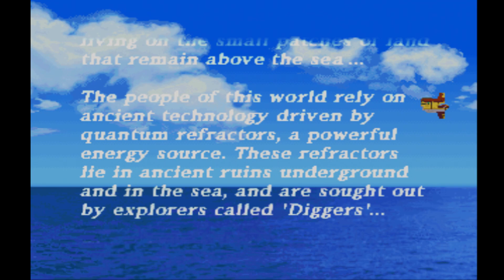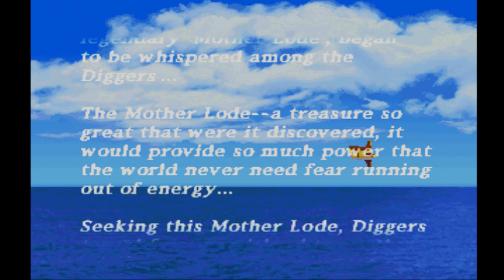Searching For Quantum Refractors And The Battling The ReaverBots MegaMan Legends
Playing Some MegaMan Legends.